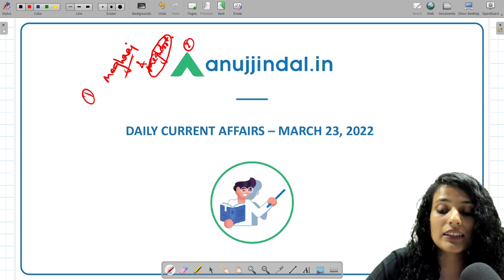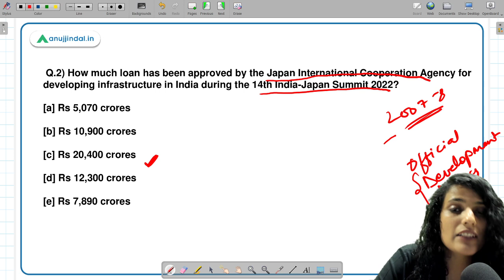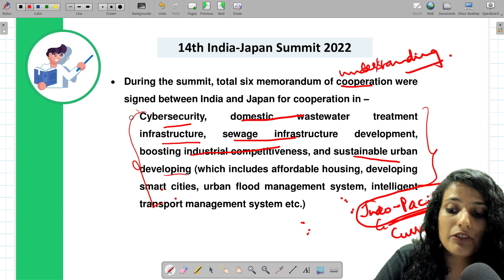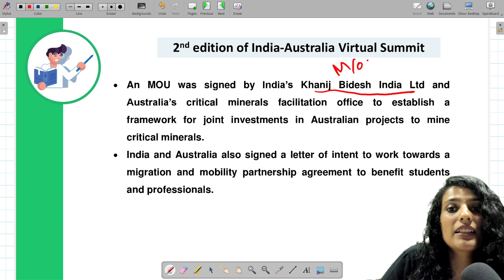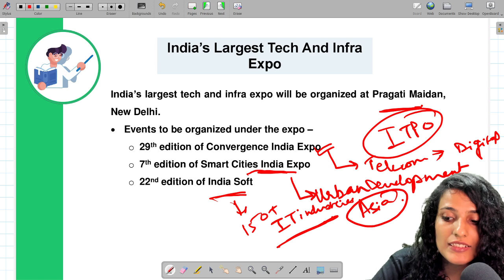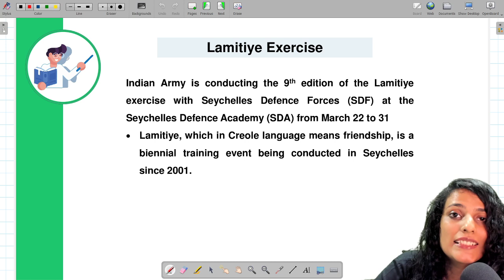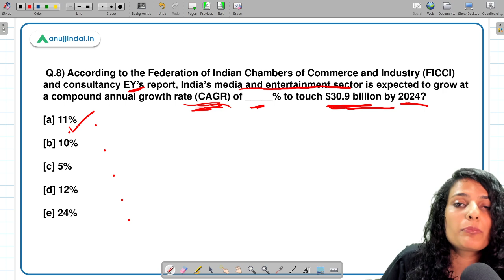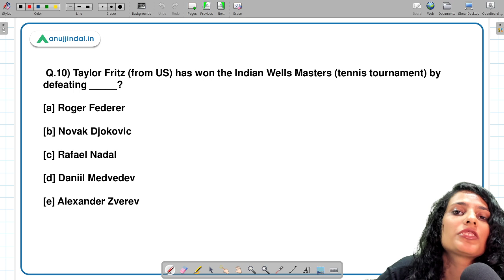RBI, SEBI & NABARD | Daily Current Affairs | 23rd March - Arushi Mishra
Hello and welcome back to our Daily Current Affairs videos presented to you by anujjindal.in.